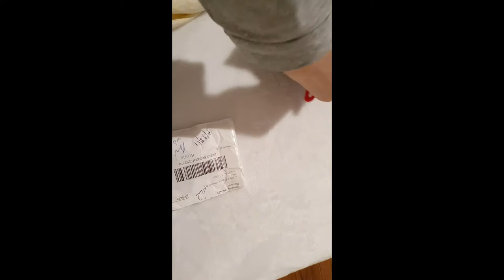Ce am comandat și ce am primit!! Haul produse AliExpress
Deschid colețekele ajunse de pe AliExpress
Produse de pe AliExpress
Am coandat din nou de pe site-ul chinezesc!

Aliexpress RON 6.12 40%OFF | IF ME Fashion Vintage Gold Pearl Round Circle Drop Earrings Set For Women Girl Large Acrylic Tortoise shell Dangle Ear Jewelry

Aliexpress RON 3.31 40%OFF | 2019 new design fashion jewelry elegant big double mixed flower co earrings summer style beach party earring for women jewelry

Aliexpress RON 5.14 50%OFF | 2020 New Simple Spiral Curved Long Drop Earrings for Women Wave Design Fashion Female Jewelry Wholesale Party Wedding Earring

Aliexpress RON 2.86 18%OFF | 1pc Velvet Sponge Microfiber Fluff Surface Cosmetic Powder Puff Makeup Sponge Women Beauty Tools

Aliexpress RON 2.64 45%OFF | EN Bohemian Sea Shell Conch Geometric Pendant Earrings Fashion Ocean Summer Beach Drop Earrings Female Jewelry Gift

Aliexpress RON 4.87 | 5 PCS Househould Food Snack Storage Seal Sealing Bag Clips Sealer Clamp Food Bag Clips Kitchen Tool Home Food Close Clip SeaL

Aliexpress RON 8.13 68%OFF | High Quality Spray Type Brushes Cleaning Airbrush Glass Wiper Magnetic Window Brush Cleaner Car Window Wizard Washing Tool Magic